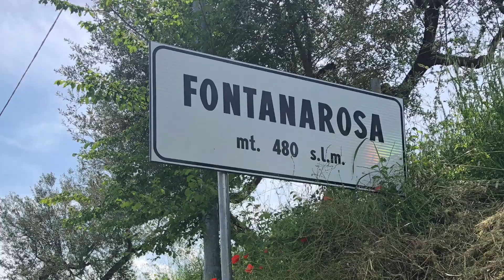A spasso tra la verde Irpinia. Melito Irpino, Gesualdo, Fontanarosa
A spasso tra la verde Irpinia, visitando Melito vecchio, Gesualdo e Fontanarosa.